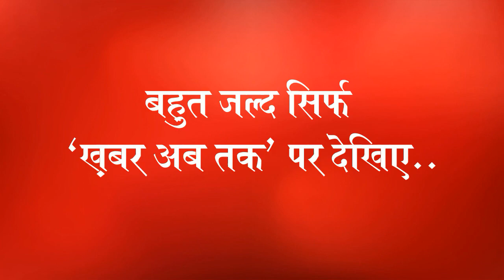आपके माटी में पैदा हुए कर्मवीरों-शूरवीरों और रणवीरों की कहानी जानने इन गांवों में पहुंची हमारी टीम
उत्तर प्रदेश के गोरखपुर जिले के इन प्रमुख गांवों में पैदा हुए कर्मवीरों-शूरवीरों और रणवीरों की कहानी जानने 'ख़बर अब तक' की टीम पहुंची। 'ख़बर अब तक' के खास कार्यक्रम 'मेरे देश की माटी' में आप अपने गांव की भी कहानी देख सकते हैं। बहुत जल्द हमारी टीम आपके गांव और जिले में भी पहुचेगी।